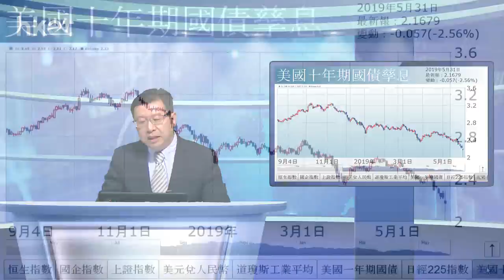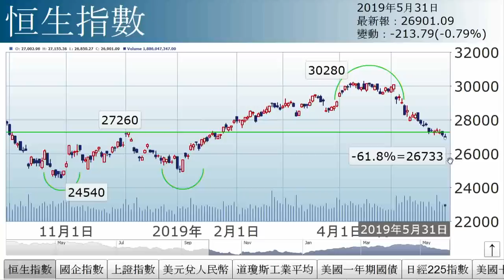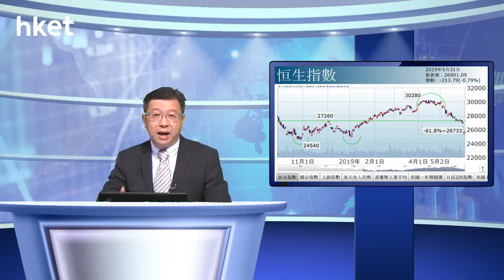李國慶：特朗普 累垮美股（2019年5月31日）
【香港經濟日報】《投資理財》主編李國慶表示，港股今日出現跌市，因受美國總統特朗普言論影響。. （更多內容：